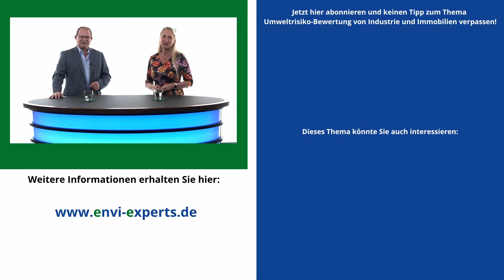Die Environmental Due Diligence Checklist als Basis für die Prüfung von Umweltrisiken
Environmental Due Diligence Checkliste: Eine Phase 1 Environmental Analysis + Onsite Visit ist der Grundbaustein beim Unternehmenskauf. Ausgehend von einem Onsite Visit, wird dabei immer eine Environmental Due Diligence Checklist als Basis für die Prüfung von Umweltrisiken eingesetzt.

So kann ein Datenraum auf Vollständigkeit geprüft werden und das Environmental Due Diligence Assessment erleichtert den Unternehmenskauf entscheidend. Eine erfahrene M&A Beratung weiß, dass die Vollständigkeit der Prüfung von besonderer Bedeutung ist, damit weder Haftungsrisiken noch Kostenrisiken übersehen werden.

Viele Fragen zur Durchführung der Umweltprüfung beim Unternehmenskauf und der Due Diligence Checkliste Unternehmenskauf beantwortet Umweltgutachter Professor Dr. Christoph Eipper im Ratgeberstudio-Interview.